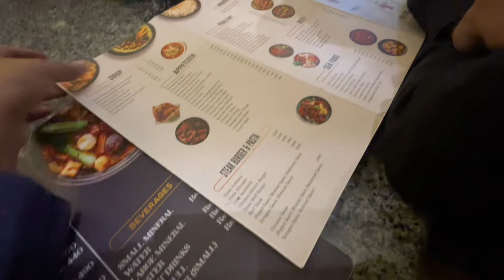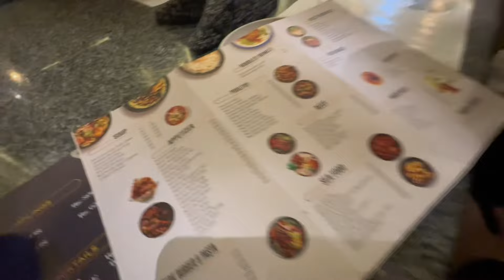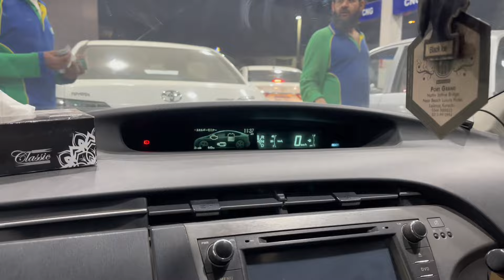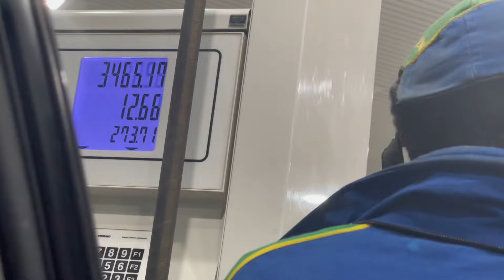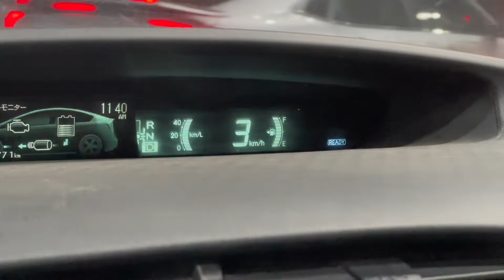Family day out after so long🥰| Chinese Food😋🤤| Delicious Prawns 🍤 💕